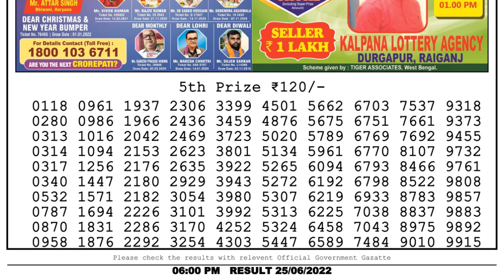🔴Dear Lottery Sambad Live 6pm today 25.06.22 Nagaland State Lottery Result